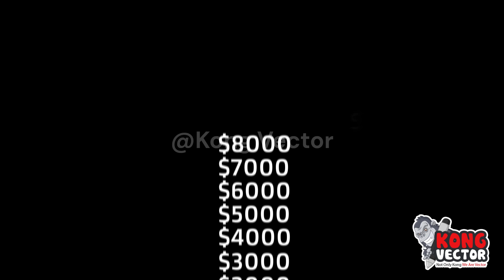Animated Logo Intro For Live Streamers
In this video Kong Vector will be showcasing of the best custom Logo Intro. Our Studio will create a custom logo intro for twitch, youtube, esport team.

00:00 Animated Intro 1
00:11 Animated Intro 2
00:22 Animated Intro 3